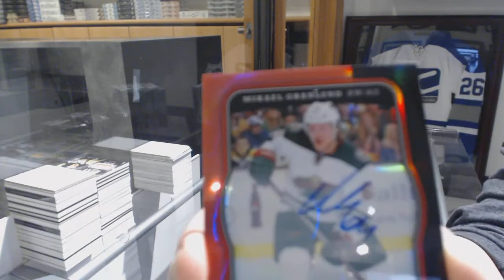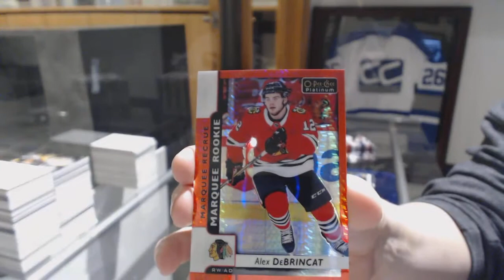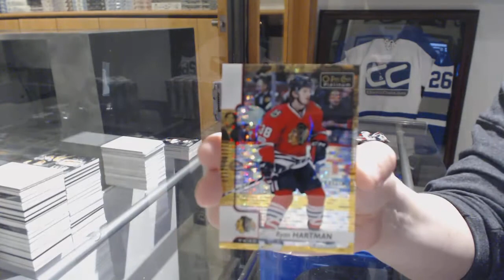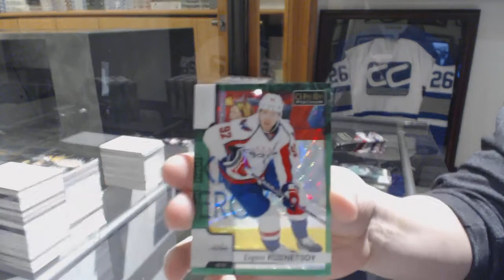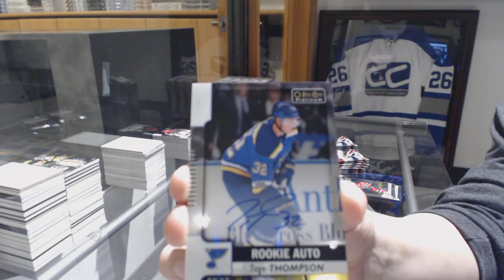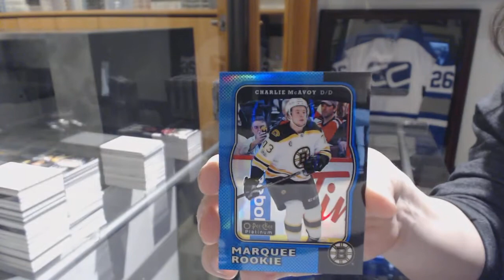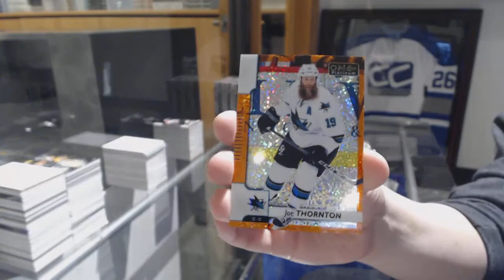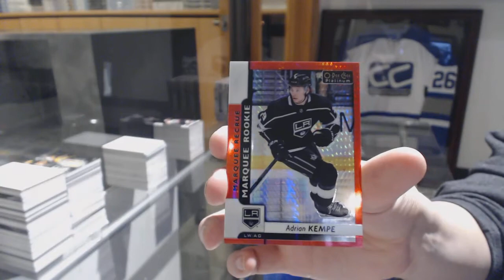17-18 UD OPC Platinum Hockey 4 Box Break - C&C 8510